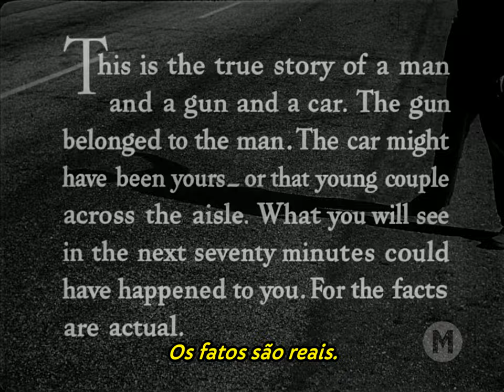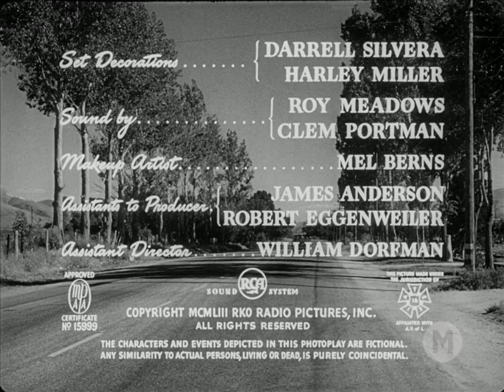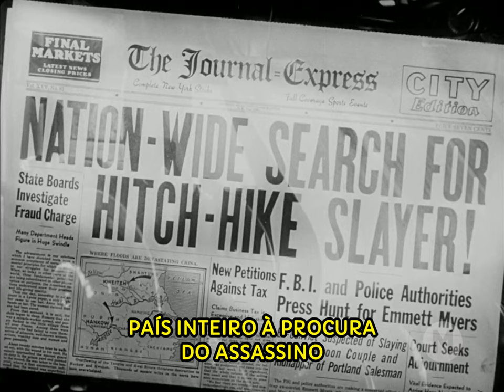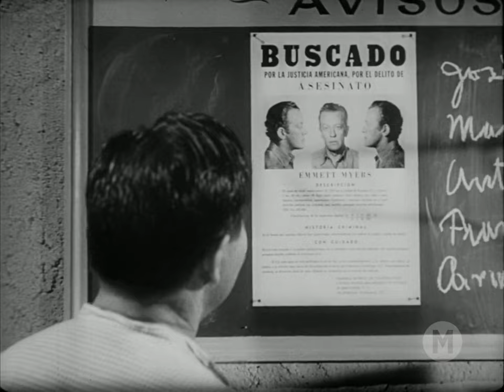O Mundo Odeia-Me (1953) - Legendado 🇧🇷 - The Hitch-Hiker - Filmes Clássicos - Drama/Noir/Policial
Roy Collins e Gilbert Bowen saem para pescar nas montanhas da Califórnia, mas acabam mudando de planos e decidem ir ao México. No caminho, oferecem carona para um estranho, sem imaginar tratar-se de Emmett Myers, um perigoso facínora procurado nos EUA e conhecido como "o caronista assassino"

Título Original: The Hitch-Hiker (1953)
Direção: Ida Lupino
Produção: Collier Young
Roteiro: Ida Lupino e Collier Young
Cinemagrafia: Nicholas Musuraca
Edição: Douglas Stewart
Produtora: The Filmakers Inc. e RKO Radio Pictures

ELENCO:
Edmond O'Brien - Roy Collins
Frank Lovejoy - Gilbert Bowen
William Talman - Emmett Myers
José Torvay - Captain Alvarado
Wendell Niles - Himself (Radio Announcer).
Jean Del Val - Inspector General
Clark Howat - Government Agent
Natividad Vacío - Jose
Rodney Bell - William Johnson

OUTROS TÍTULOS:
O Mochileiro
A Carona
Le Voyage de la peur
La belva dell'autostrada
ヒッチ・ハイカー
Попутчик

1. Internet Archive: Public Domain (CC)
2. Wikipedia: The film is in the public domain.
3. 30 classic Hollywood movies you can stream for free